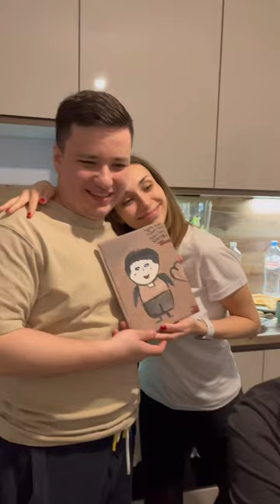A painting party 😂🔥